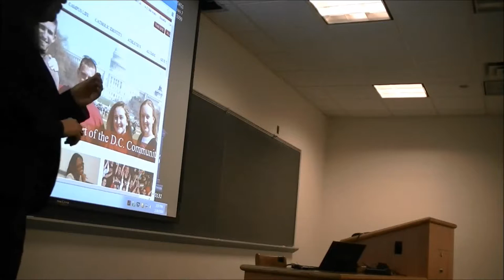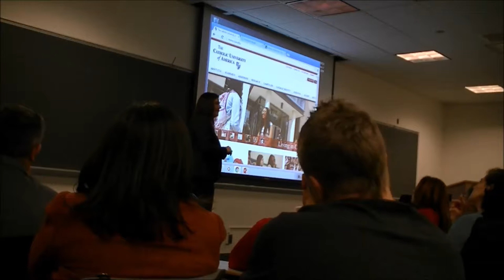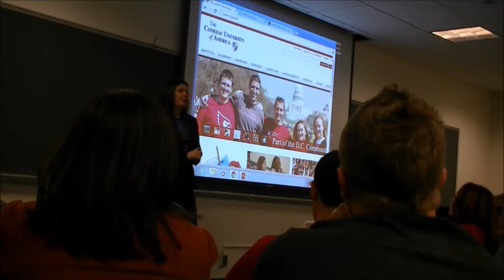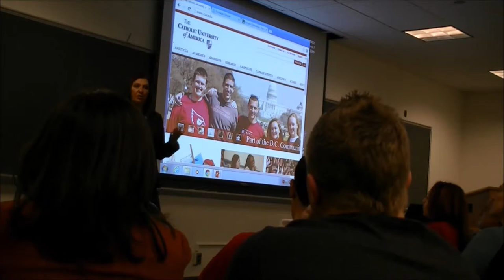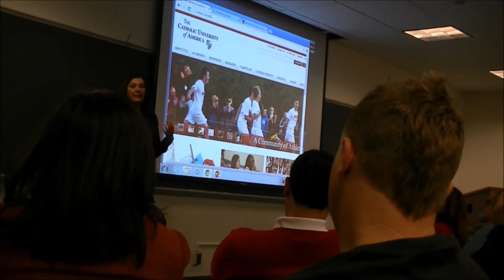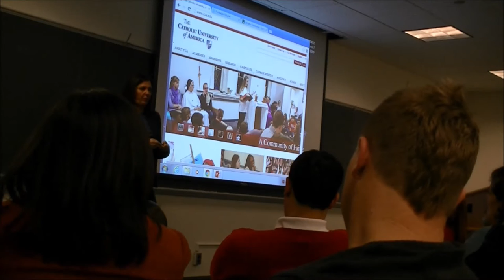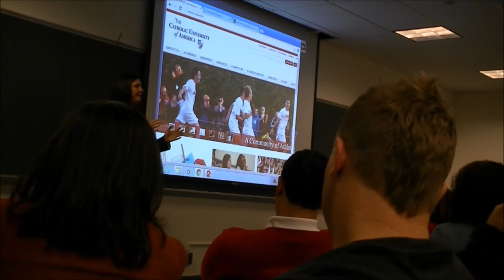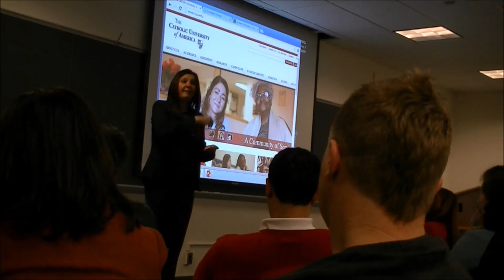ACESSO A UNIVERSIDADES AMERICANAS - prof. Duilia de Mello - Catholic University of America